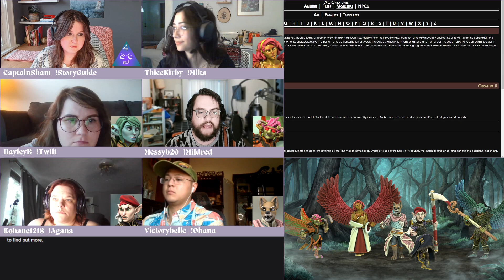Pathfinder 2e | Doomed Dynasty | Episode 3 | Mother(s)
We escape the spider kingdom's clutches, argue with Dan, and meet the All Mother!